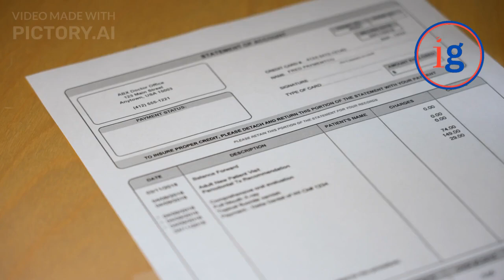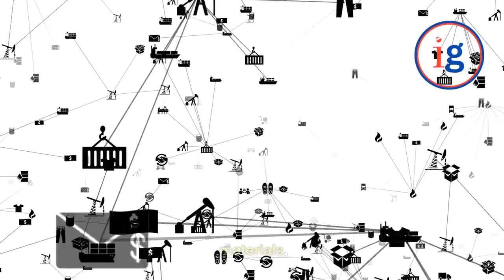Substance Over Form concept in accounting